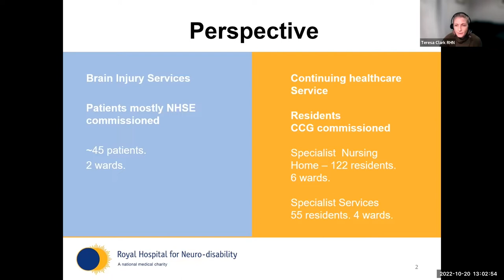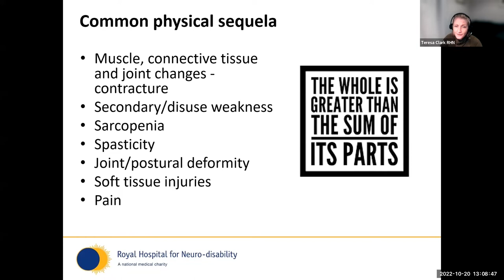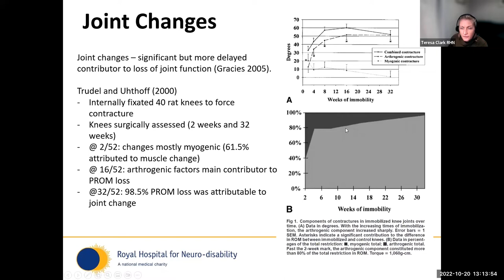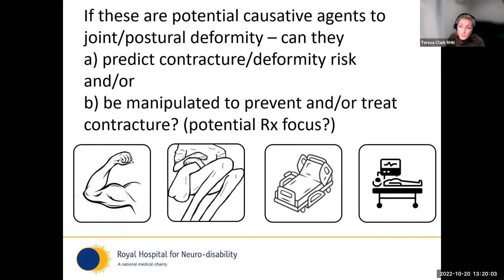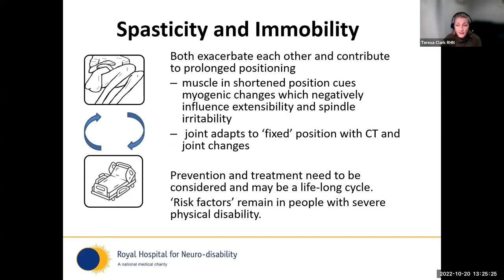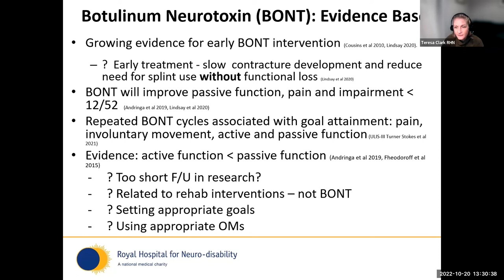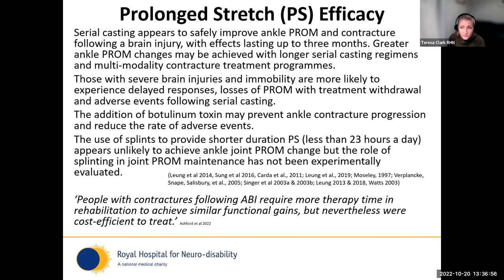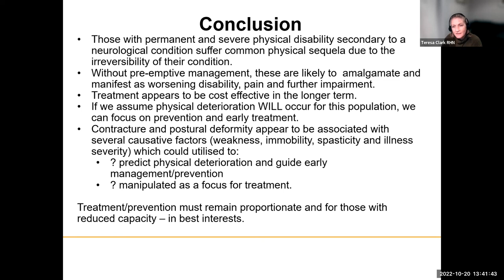Predicting and prescribing physical health care needs for people with chronic neurologicla disabilit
Royal Hospital for Neuro-disability lecture on Predicting and prescribing physical health care needs for people with chronic neurological disability

Presented by RHN Consultant Physiotherapist Terresa Clark